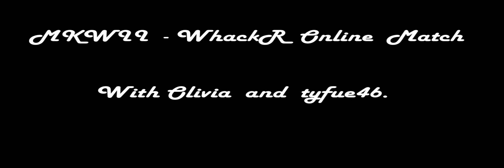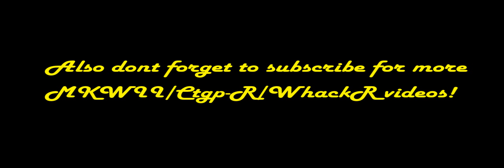MKWII - WHackR Online Match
NOTE: IM AWARE THAT THIS IS A FROOM. But the description will give you everything you need!

WHackR allows hackers to go online Wiimifi without getting banned.

Big thanks to Olivia for giving me a big texture pack what is amazing! and playing with me on WHackR!

Remember to add me: 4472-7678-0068

Skype: willofbass
Kik: tyfue46